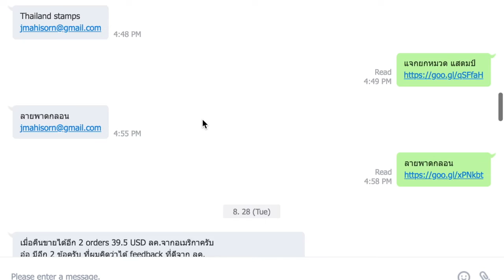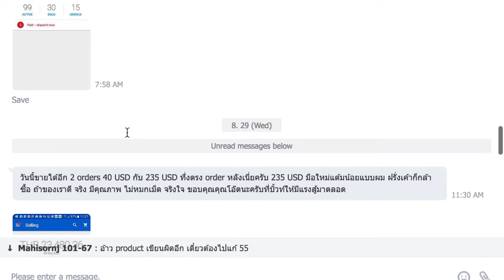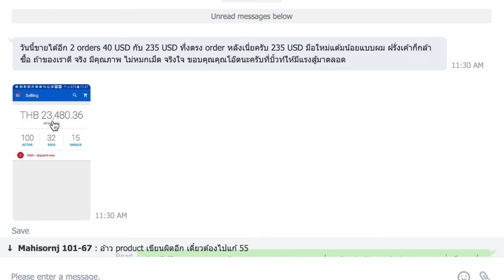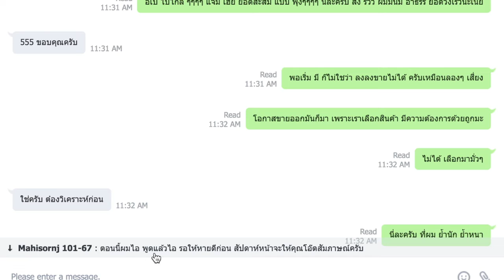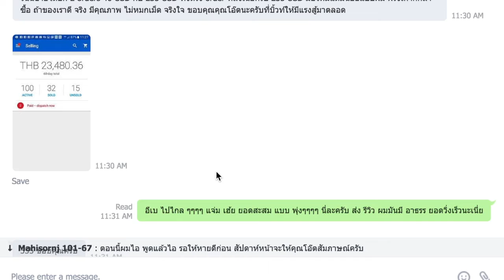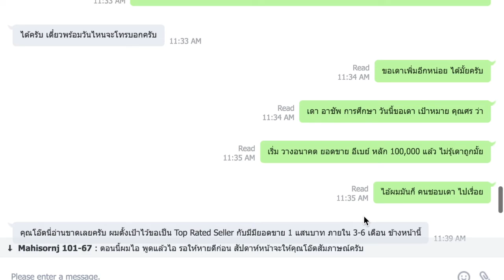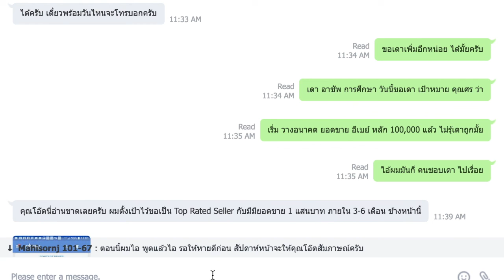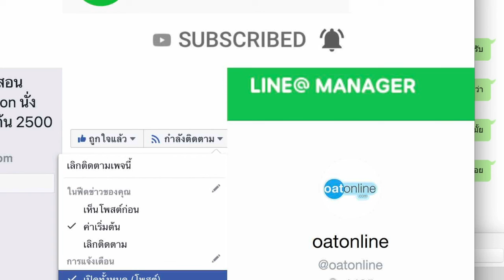เรียน ebay รีวิว คนเริ่มขาย อีเบย์ 3 เดือนยอดขาย 25000 แล้ว เห็นมั้ย เริ่มไม่ยาก